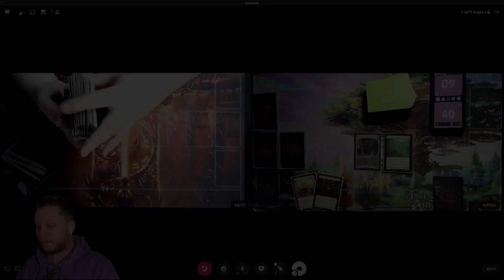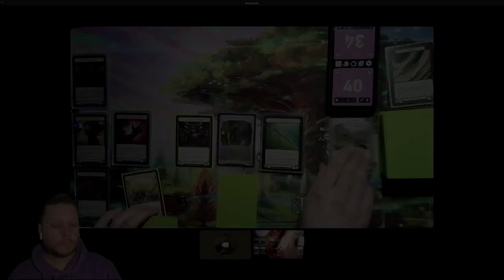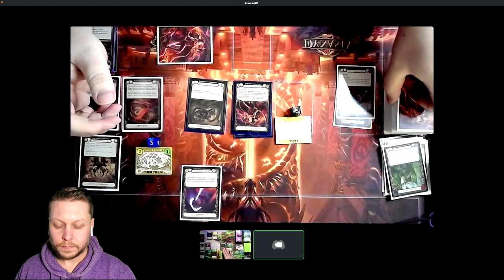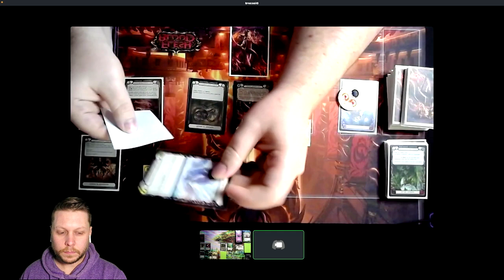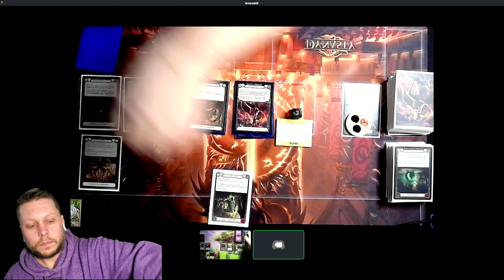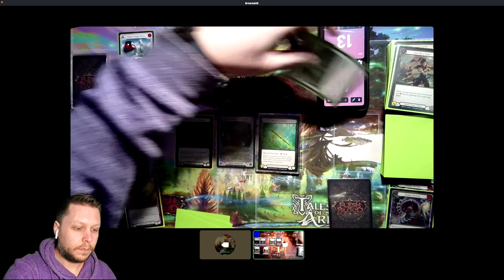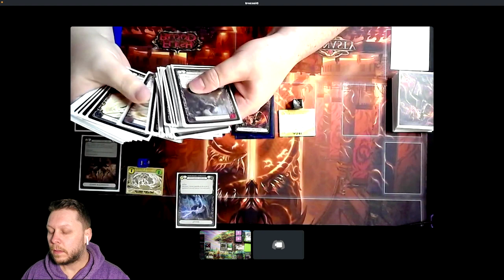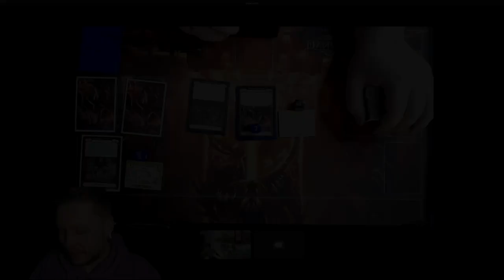Flesh and Blood Gameplay | CC Briar vs. Dromai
Zen State - Episode 9

I plan on posting more flesh and blood content, including box openings, card altering discussions and tutorials, and maybe even some gameplay footage. All set to some very Zen original music.